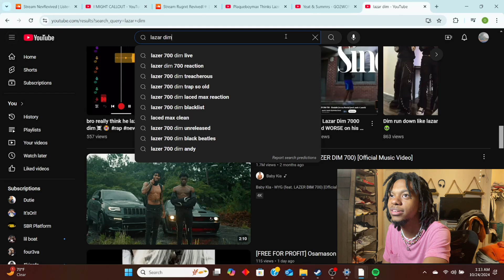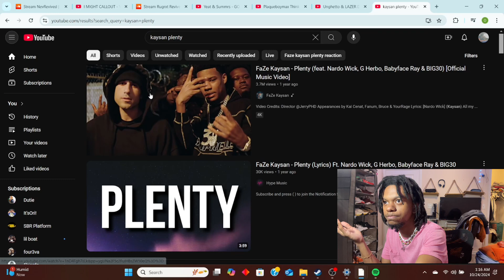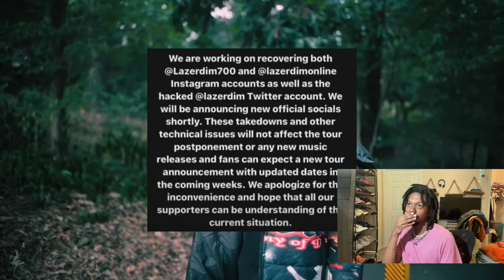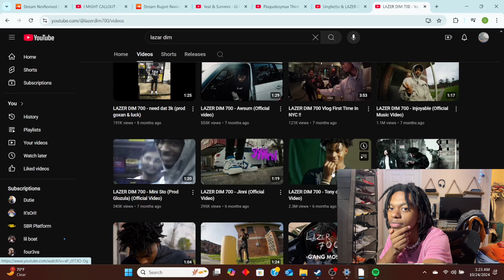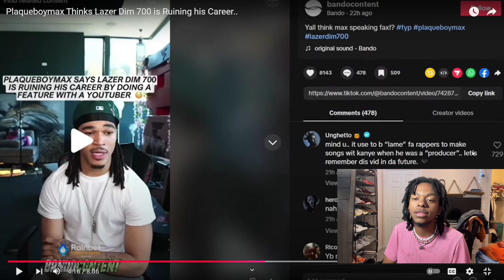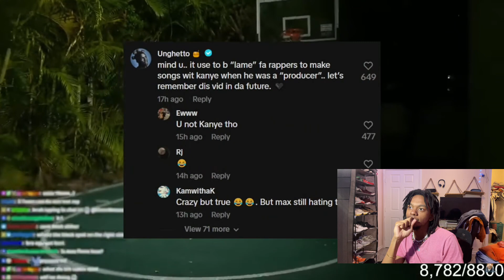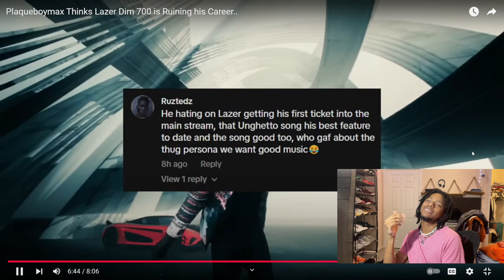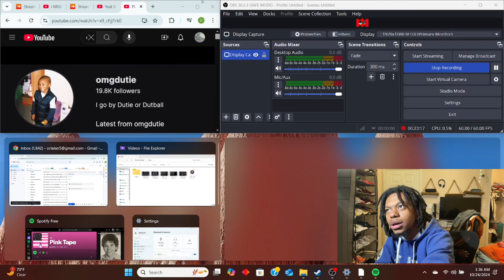It’sOri Speaks On Plaqueboymax Opinion On Lazar Dim Song.